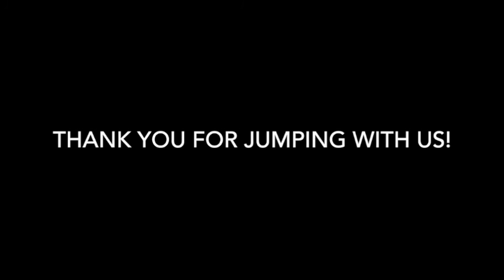Skydive Tennessee Kara Cresap